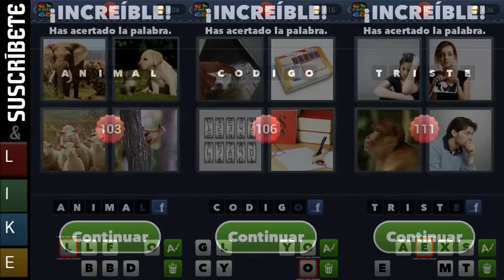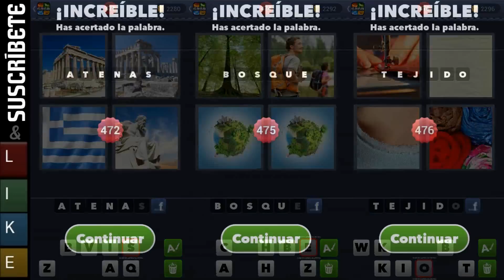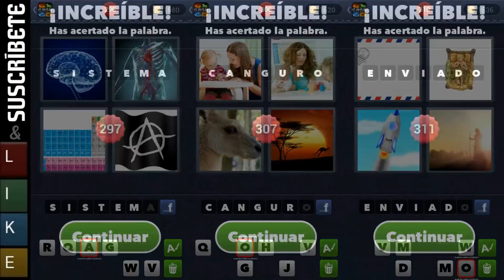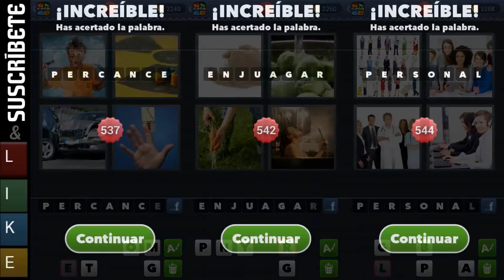4 Fotos 1 Palabra | Todas las soluciones ordenadas por letras (1-616)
Este vídeo tiene TODAS las soluciones del juego 4 Fotos 1 Palabra de LOTUM (1-616). Al final del vídeo hay un menú interactivo, para usarlo solo tienes que tener las anotaciones activadas y dar clic para redireccionar al siguiente vídeo.

© Contenido Original & Auténtico®
Soy el primer youtuber en subir las nuevas respuestas en ESPAÑOL, si veis que otro usuario me copia denunciarlo. (Se aprecia en que pone mi nombre en el cuadrado rojo que marca la letra final, en el orden de palabras, etc.
Grabado en un Samsung Galaxy S4 mediante capturas de pantalla.